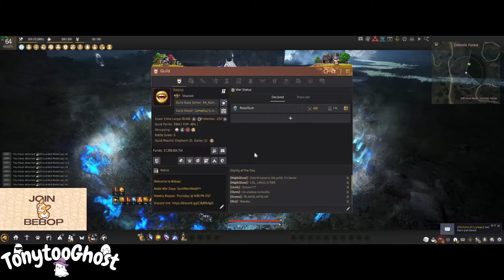My take on the current State of BDO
This video is a just me ranting and grinding for a bit. Just talking about things I like and hate. Some things that need to be worked on and the enjoyment I still get out of the game.